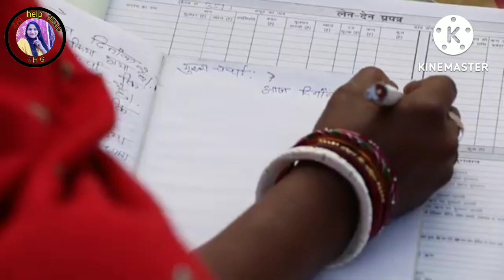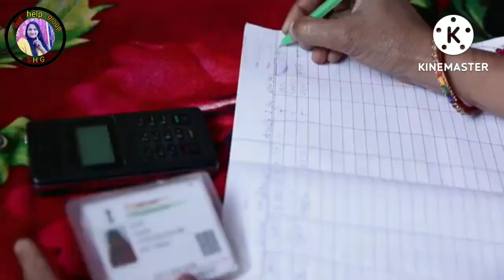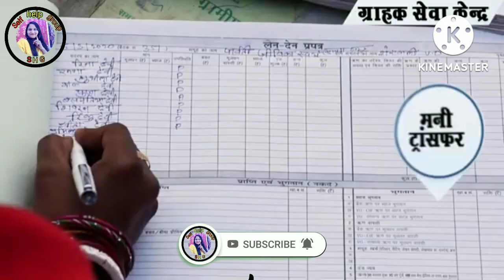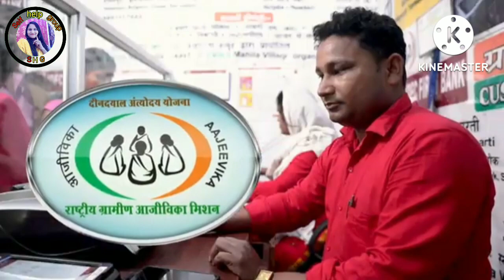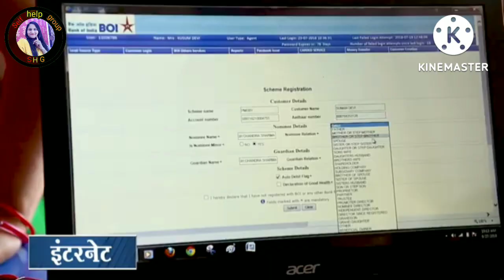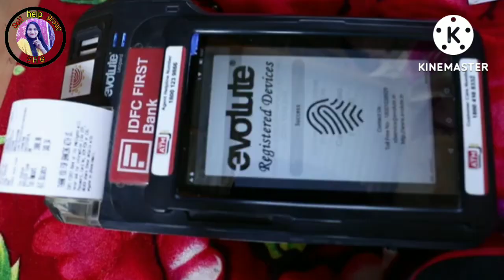स्वयं सहायता समूह की (बीसी सखी) के द्वारा अब बैंक घर पर ही आ जाता है ।।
अब मुझे बैंकों के चक्कर नहीं लगाने पड़ते हैं
नहीं तो बैंक के चक्कर लगाते लगाते थक जाते थे
 बैंक मैनेजर कहते थे कि नेटवर्क नहीं आ रहे हैं
 और घर आना पड़ता था, इस कारण पैसे का भी काफी नुकसान होता था किराए भाड़े में
अब बीसी सखी के द्वारा हमें कोई परेशानी नहीं है
 बीसी सखी हमारे बैंकिंग के काम को बहुत अच्छी तरह से कर देती है और उससे हमें बहुत लाभ  है ।
और हमारा बहुत ही समय बचा है

 बहुत-बहुत धन्यवाद
   बीसी सखी को